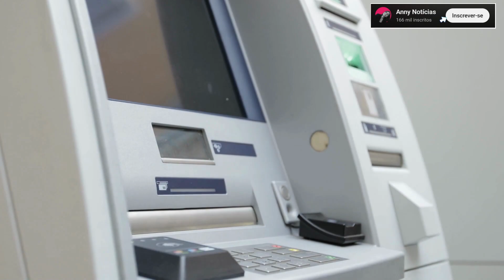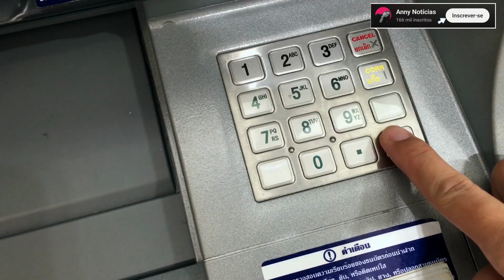Quantos saques gratuitos pode fazer no Nubank?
Nesse vídeo você saberá  quantos saques gratuitos pode fazer no nubank. Portanto, se você é cliente Nubank  e deseja saber  qual o limite de saque gratuitos por mês no  nubank esse vídeo vai te explicar tudo que você precisa saber e te ajudará a conhecer a taxa de saque nubank.